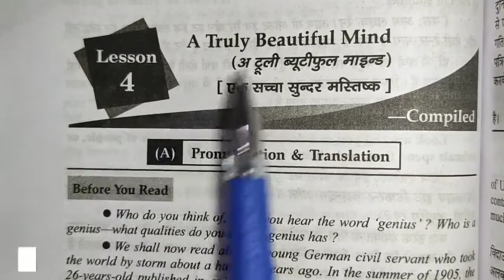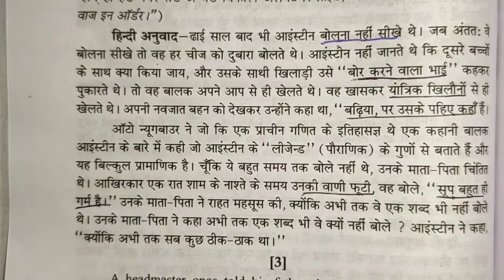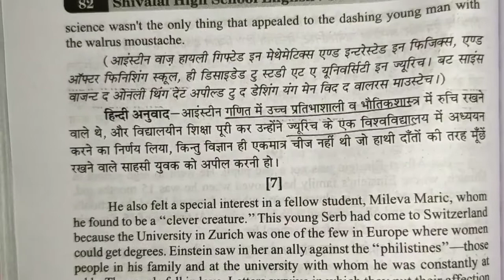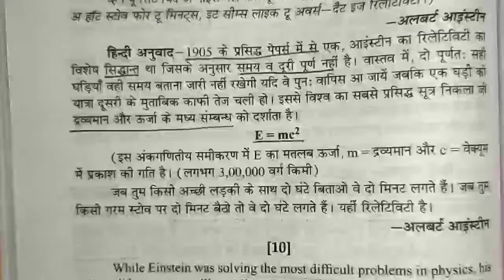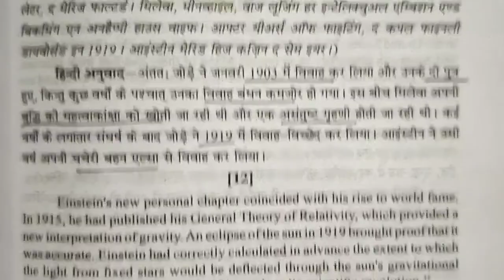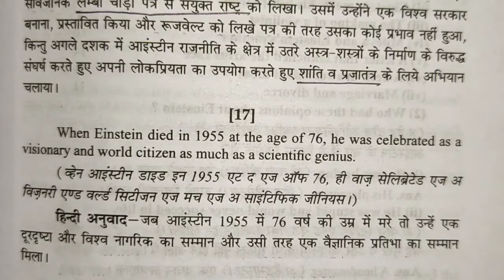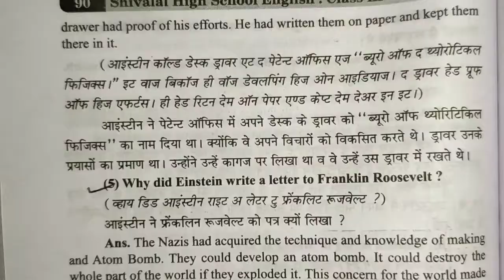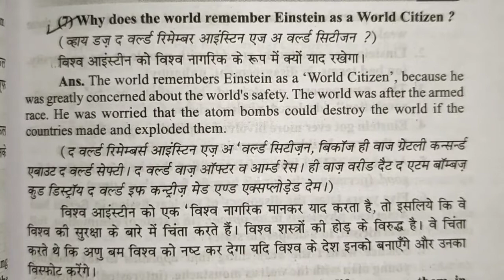A truly beautiful mind summary and important questions answers class 9th English